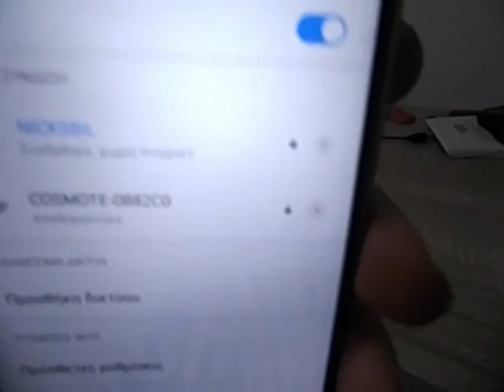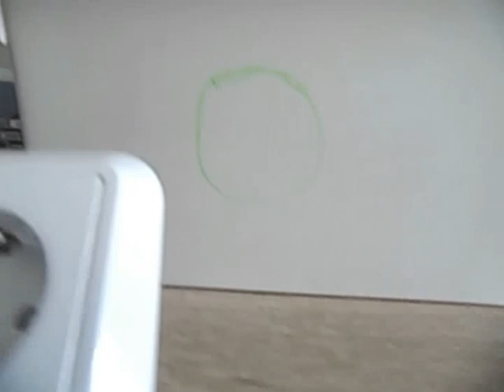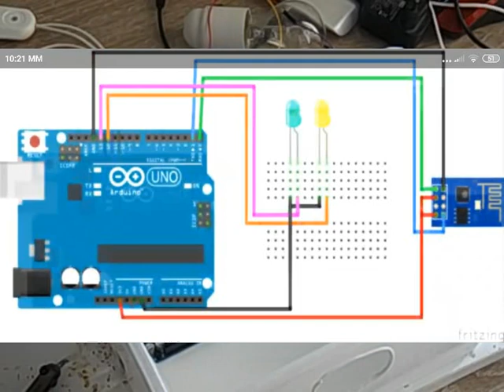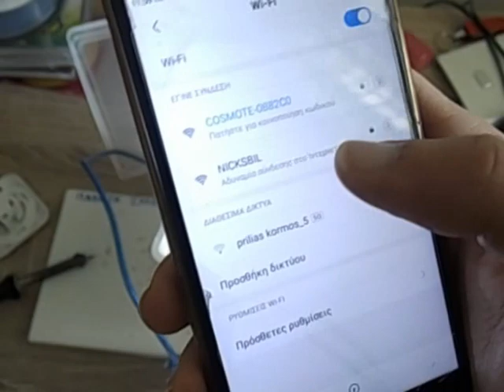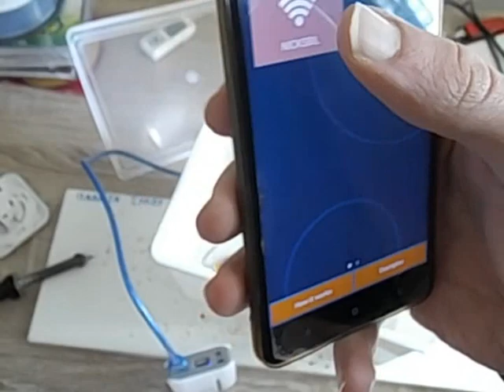ESP8266 Make your own Wifi suko socket plug MODEM with Arduino Uno R3 ATMEGA ESP8266 and REMOTEXY 1